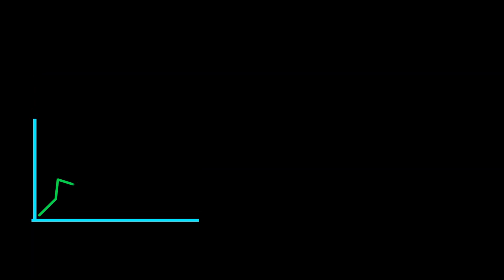ICE Skating - Artificial skating arena -PAVIA- 1st EXP || IT- 12 || Lifetime Experience || We & Data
ICE Skating - Artificial skating arena - PAVIA - 1st Experience in Italy.